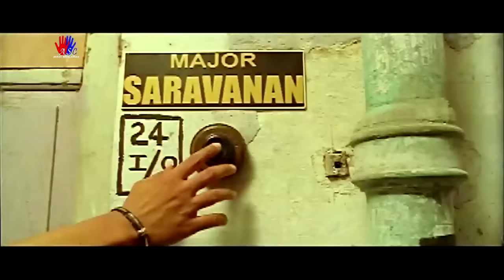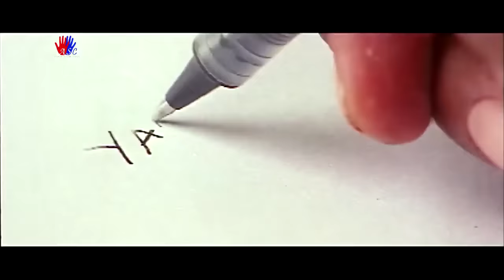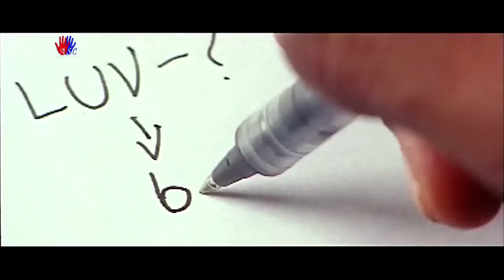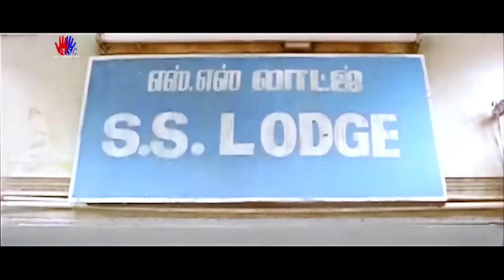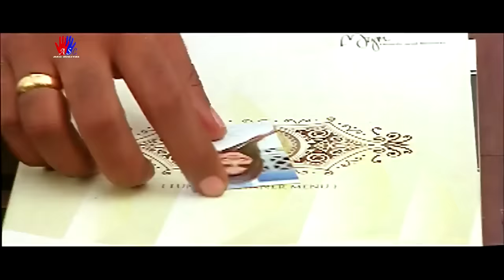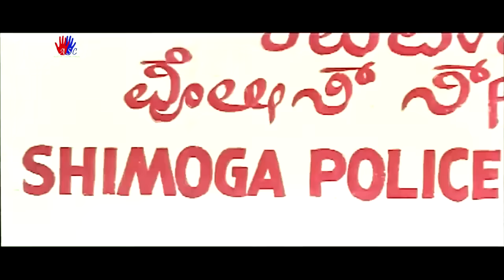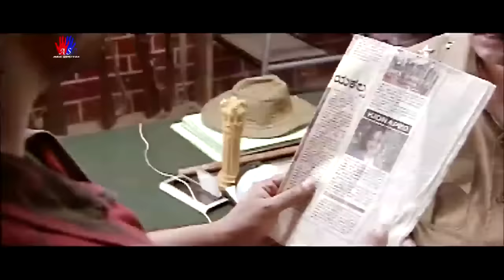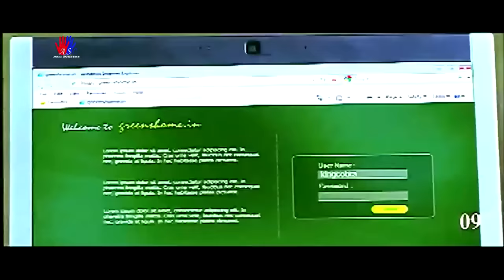Apharan the War | Dhruva, Shruti, Sampath Raj, Panchu Subbu | ASC Premier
Synopsis : Aanmai Thavarael is a 2011 Tamil crime thriller film written and directed by Kuzhanthai Velappan.[1] The film, featuring newcomers Dhruva and Shruti alongside Sampath Raj and Panchu Subbu in primary roles, deals with human trafficking.[2] It was released on 3 June 2011

Directed by : Kuzhanthai Velappan
Screenplay by : Kuzhanthai Velappan
Story by : Kuzhanthai Velappan
Starring : Dhruva, Shruti, Sampath Raj, Panchu Subbu

Bollywood is the largest film producer in India and one of the largest centers of film production in the world. Bollywood is formally referred to as Hindi cinema. .
Indian cinema specially Bollywood  is a craze across the globe capturing millions trillions of fans with its Super Hit blockbusters entertaining throughout & is still growing at a rapid rate. We here at  'ASC Premiere' get you all very selected Full High Definition Movies Exclusively ever on the Internet Platforms.